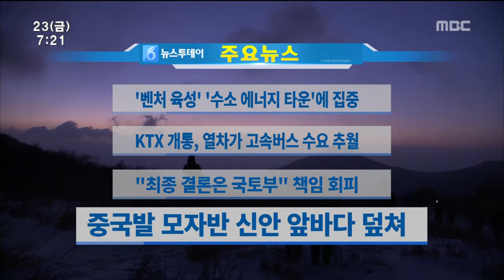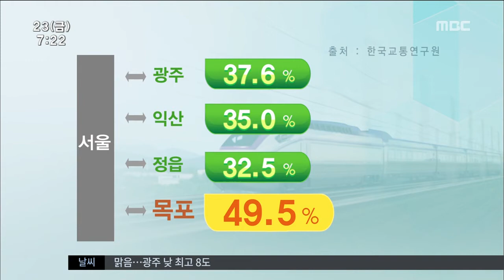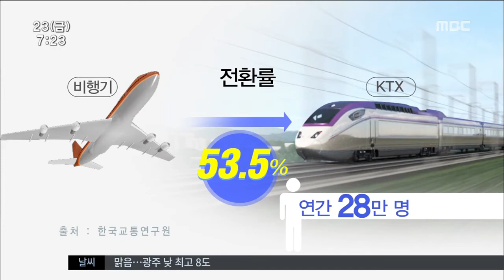[뉴스투데이]호남고속철 등장하면 KTX 가장 많이 탄다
(앵커)
개통을 코앞에 두고 요즘 호남고속철이
뜨거운 감자로 떠올랐는데요.

호남고속철이 개통되고 나면
KTX가 버스를 제치고
가장 인기있는 교통수단으로
자리잡게 된다는 연구 결과가 있습니다.

김인정 기자가 설명해드립니다.

(기자)

현재 KTX로는 서울에서 광주까지
3시간이 걸립니다.

고속버스로 이동하는 시간은 3시간 30분.

걸리는 시간은 별로 차이가 없는데
버스가 열차보다 자주 다니고, 가격도 저렴해

(c.g)서울과 광주를 오가는 사람 10명 가운데
7명은 버스를 탈 정도로,
버스가 가장 인기 있습니다.

그러나 오는 3월 호남고속철이 개통되면
이런 운송수단 이용의 지형도가
확 바뀔 것으로 전망됩니다.

(c.g)이동 시간이 1시간 33분으로 단축되면서
이용객들이 버스보다 KTX를 선호하게 됩니다.

(c.g)서울과 광주를 오가는 기존 버스 이용객
37.6 %가 고속철을 선택하게 되고,

(c.g) 다른 구간과 더불어
특히 서울-목포 구간은
절반이 열차로 갈아탈 것으로 보입니다.

연간 341만명이 버스에서
호남고속철로 유입되는 겁니다.

(인터뷰)
최진석 철도교통본부장/ 한국교통연구원
"(고속버스가) 여전히 광주에서는 유효한 교통수단이어서 37% 정도만 전환될 예정입니다. 전체적으로 보면 광주 시민들이 서울 오실 때 KTX를 가장 많이 이용하시지 않을 까 전망됩니다."

(c.g)빠르다는 장점 때문에 비싼 가격을 내고
비행기를 타던 이용객의 절반 역시
빠르지만 가격은 더 저렴한 고속철로
바꿔타게 됩니다.

지금까지 서울까지 싸게 가려면 버스,
빠르게 가려면 비행기라던 시민들의 인식에
호남고속철의 등장이
큰 변화를 줄 것으로 전망됩니다.